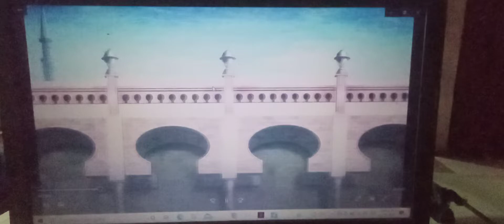Crees que se de cuenta que habla con un Npc... No creo es una noob Doblaje Latino Sao Progressive 1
El contenido audiovisual pertenece a sus respectivos autores no se pretende lucrar con el de ninguna forma, sólo es subido a este a canal de youtube para el entrenamiento de los subscritores. 屬於其各自作者的視聽內容無意以任何方式從中獲利，它僅上傳到此YouTube頻道用於培訓訂閱者。 視聴覚コンテンツは、それぞれの著者に属し、いかなる方法でもそこから利益を得ることを意図したものではなく、加入者のトレーニングのためにこのYouTubeチャンネルにのみアップロードされます。 시청각 콘텐츠는 각각의 저자에게 속하며 어떤 식 으로든 이익을 얻으려는 것이 아니며 가입자 교육을 위해이 YouTube 채널에만 업로드됩니다. The audiovisual content belongs to its respective authors is not intended to profit from it in any way, it is only uploaded to this youtube channel for the training of subscribers